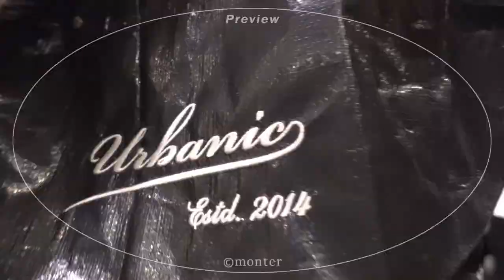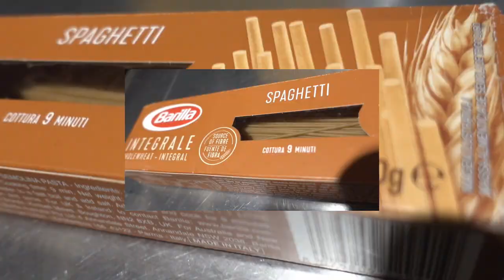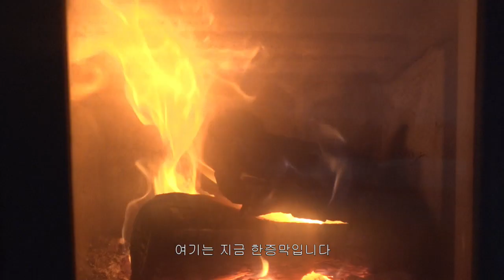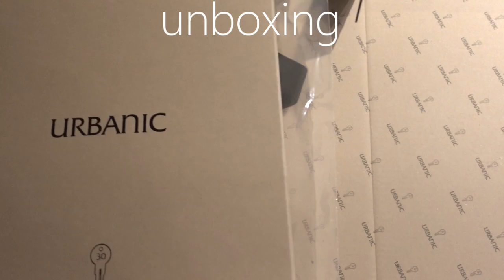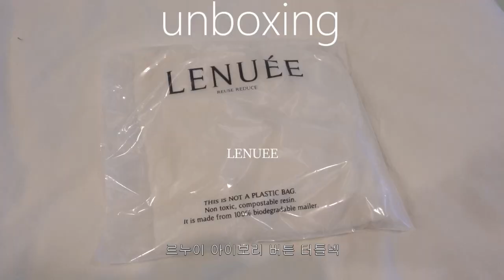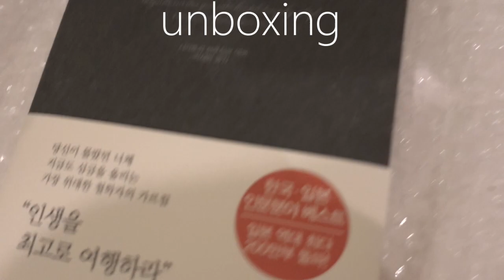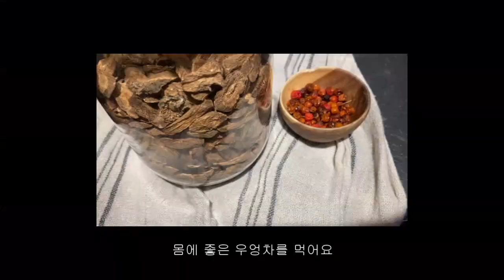VLOG |🤍몽뜨 |12월의소비(얼바닉30📦언박싱 /MAC립스틱/겨울 패션 하울)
안녕하세요
몽뜨입니다 ✨
여러분 행복한 크리스마스 보내셨나요?
2022년 마무리 잘 하시고 2023년에도 우리 또 만나요🤍
요번 영상은 소소한 일상을 꾹꾹 담아봤고요
특별하진 않지만  재밌게 보시길 바라며
새해 복 많이 받으세요 그리고 올 한해 감사했어요 여러분 🎀